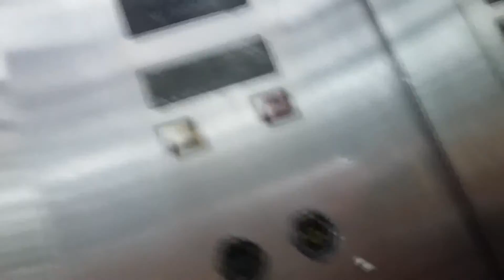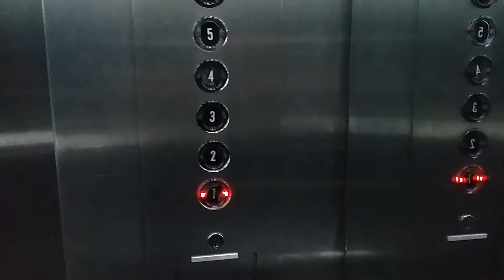Amazing Old Otis lift at fortuna hotel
An old hotel that I thought that an old lift never existed.But when I walked to the entrance,there was a surprise!Amazing old black buttons.Floors served:1-7 Capacity:13person900kg Manufacturer:Otis